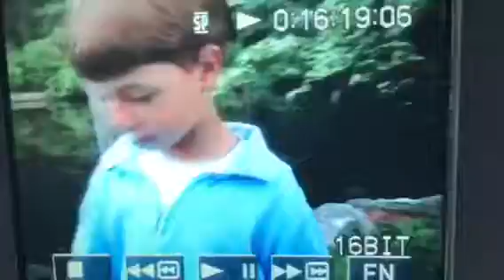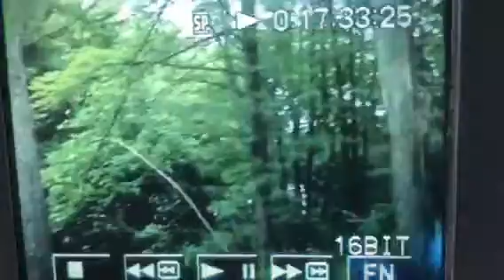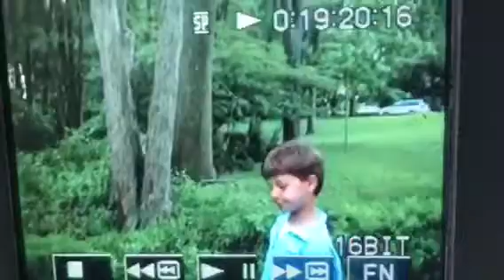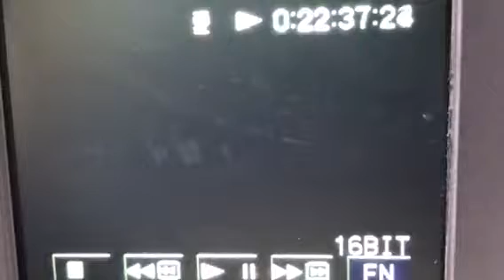mini & milka fishing and cooking fish 2006?